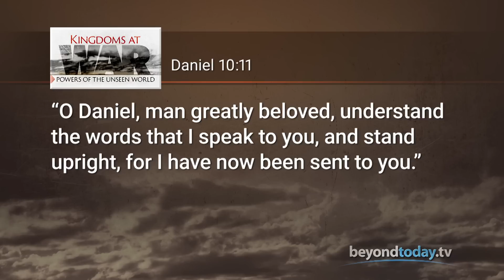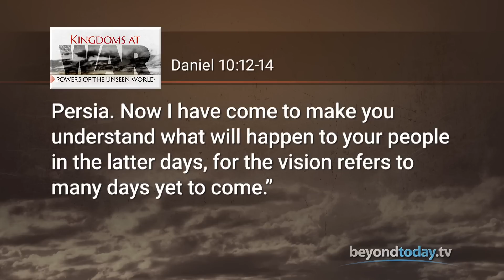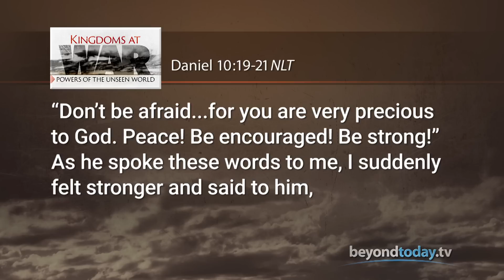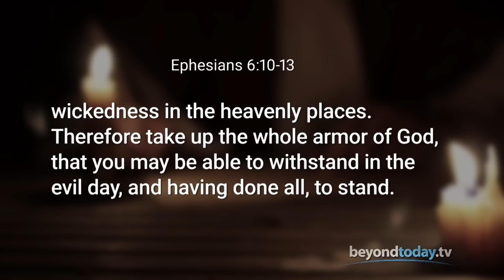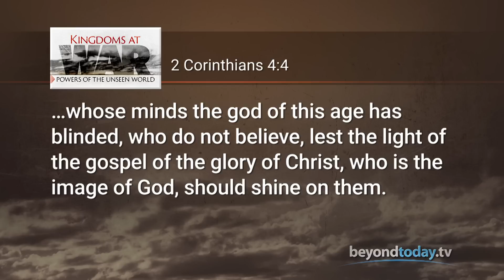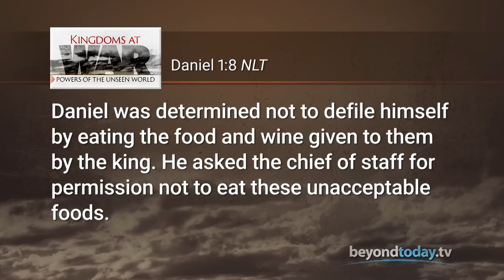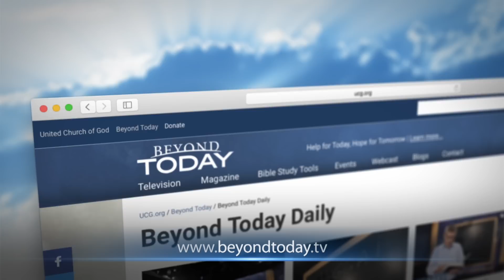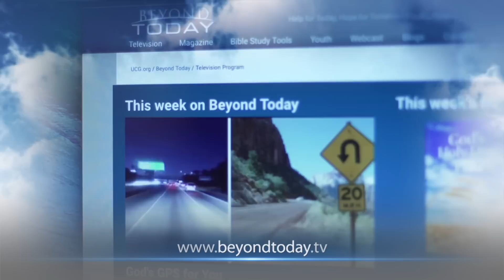Beyond Today -- Kingdoms at War: Powers of the Unseen World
You need to grasp what are the hidden forces creating and influencing today’s disturbing headlines.
Watch this program, read the transcript and request the Bible study aid "You Can Understand Bible Prophecy"
Beyond Today Program Series: Kingdoms at War
There are unseen Kingdoms at war. Which side will you choose?